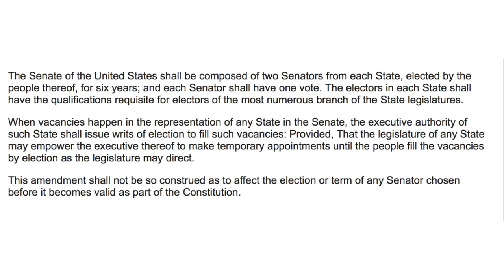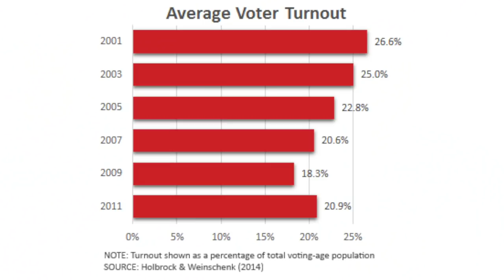The Senate is Broken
In this video I talk about how the left always complains that our government is broken whenever they lose elections. While most of the time this is just incoherent whining, their most recent complaints relate to the United States Senate. The left contends that the Senate is broken due to the fact that small states and large states have equal representation while varying widely in population. However the problems in the Senate actually stem from the Seventeenth Amendment to the United States Constitution which completely changed how the Senate is chosen. I explain how this amendment not only failed in reducing corruption as it was originally intended to do, but I also explain how removing the power of state legislatures to select Senators actually removed key checks and balances in our government.